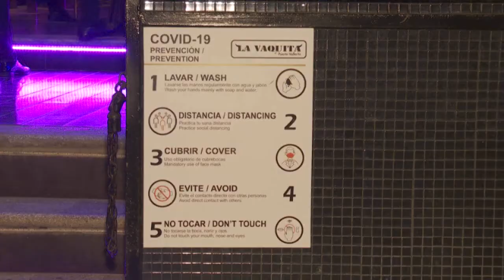Suspendidas horas extras a antros que generen problemas de ruido | CPS Noticias Puerto Vallarta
El director de Padrón y Licencias, Luis Enrique Hurtado Gomar, indicó que se coordinan con la Dirección de Inspección y Reglamentos para aplicar el Reglamento Anti ruido y atender la problemática de contaminación acústica, verificando los decibles permitidos.